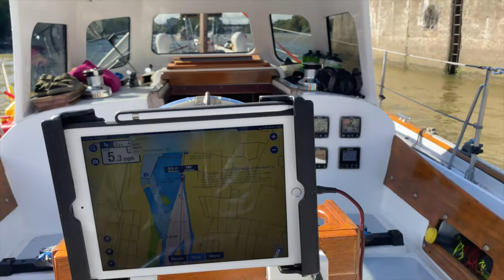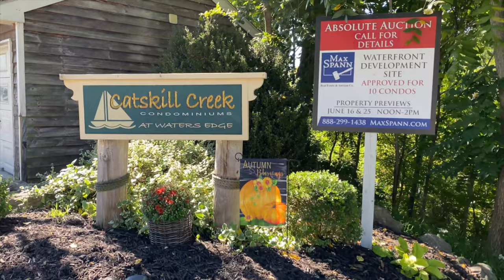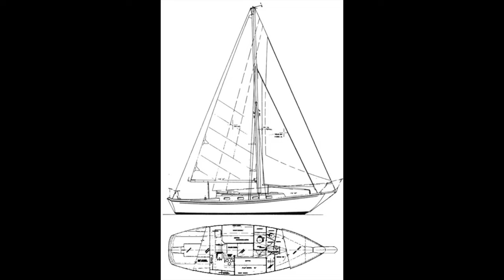EP. 7 FINISHING the Erie Canal & Seawind becomes a SAILBOAT again!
This week join Katy and I for some very special moments in our journey. We finish the last locks on the Erie Canal, begin our journey down the Hudson River, get passed by our first ever freighter, and complete Seawind's pilgrimage back to where she was built in 1978!

[ BOAT SPECS ]
1978 Allied Seawind II
Hull #89
Length - 32'
Beam - 10.5'

[ Photo Citations ]
Tom Gilmer and Apogee Photo: